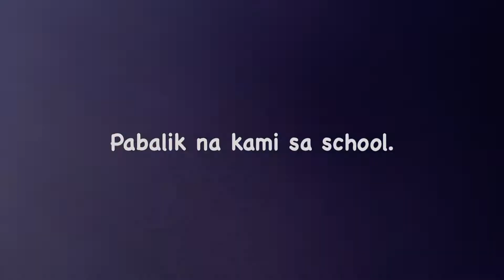Sundateeee (July 31,2022) | Cathy 🤍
Love,Cathy.